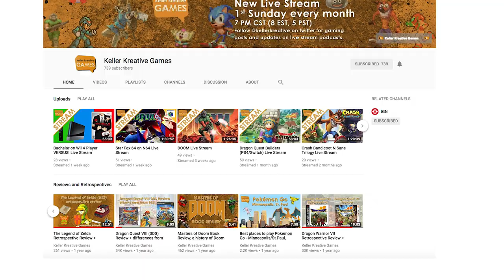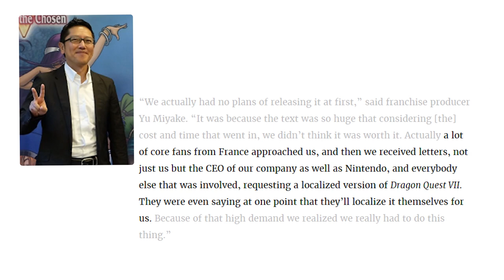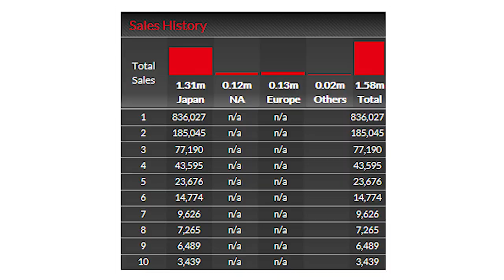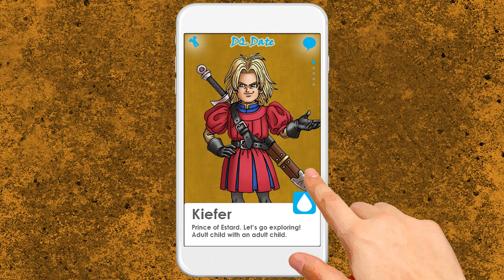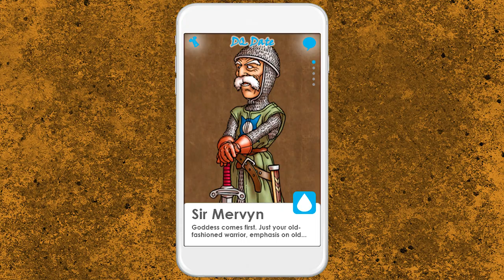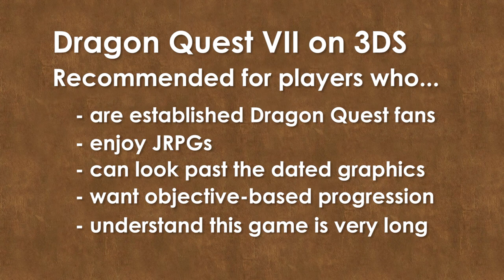Dragon Quest VII (3DS) Retrospective + Review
In the fall of 2016 I launched the Keller Kreative Games YouTube channel with a retrospective review of the original Dragon Warrior VII on PlayStation to launch with the release of its 3DS remake. Now that its been out for a little while, lets take a look at that remake: Dragon Quest VII: Fragments of the Forgotten Past.